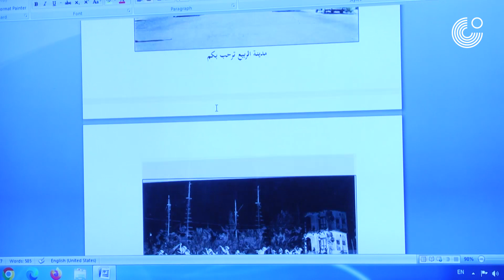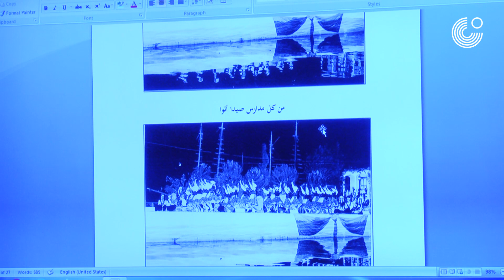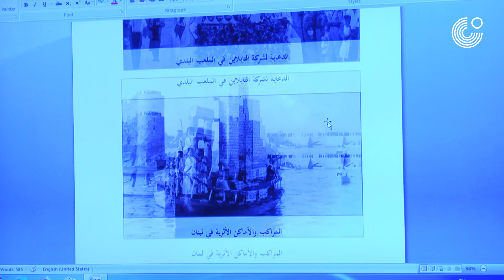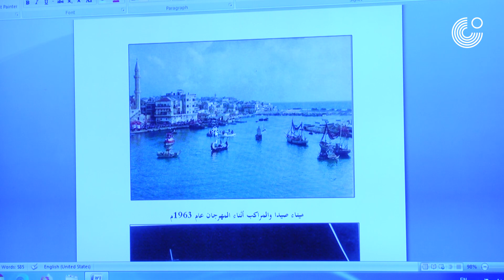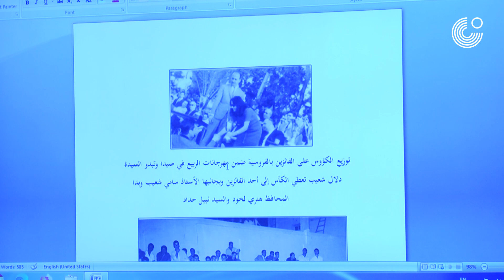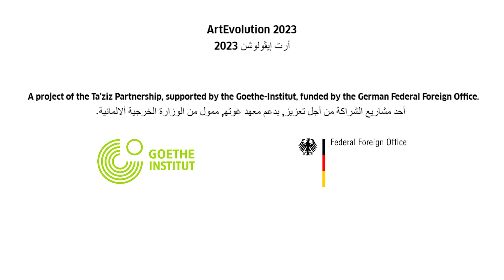AE 2023 - IMPULSE II - Panel 1: Remembering The Floating Theatre in Saida, with Zaher Bizri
REMEMBERING THE FLOATING THEATRE IN SAIDA
with Zaher Bizri

During the 1960’s, Saida witnessed floating theatre events and festivals. Why did it disappear? This panel will focus on how we can revive it again in a way that suits our time we are living in with all the current changes that we face every day. Zaher Bizri will go back to the history of the floating theatre: what was the idea behind it, who were the founders? What art and artists did it feature? What impact did it have on the people and the city? How was it planned, organized, and implemented, what were the communication skills they used back then to announce it? How did people know about it? What managerial skills did it require?

This panel moderated by Nahla Zibaoui took place in Saida at Ishbilia Theatre and Art Hub on July 14th, 2023.